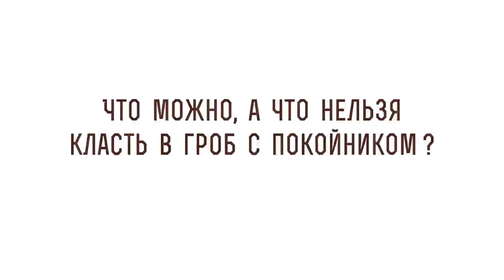Что можно, а что нельзя класть в гроб с покойником ? Протоиерей Феодор Бородин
В сегодняшнем видео отец Феодор Бородин отвечает на вопрос: "Что можно, а что нельзя класть в гроб с покойником ?".

🔸 Притча о безумном богаче.
🔸 Народные приметы..
🔸 Навыки духовной жизни.
🔸 Царствие Божие.